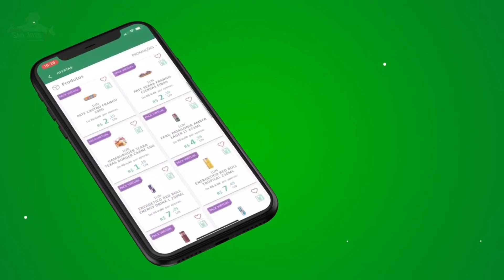CONFIRA A PREVISÃO DO TEMPO PARA O FINAL DE SEMANA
Confira a previsão do tempo para este final de semana, sábado 20/11/2021 e domingo 21/11/2021 com a meteorologista Estael Sias da MetSul Meteorologia

Todos os dias, o Clic Camaquã e a Clic Rádio trazem as últimas informações sobre a previsão do tempo para o Estado do Rio Grande do Sul, especialmente a região da Costa Doce e Camaquã.